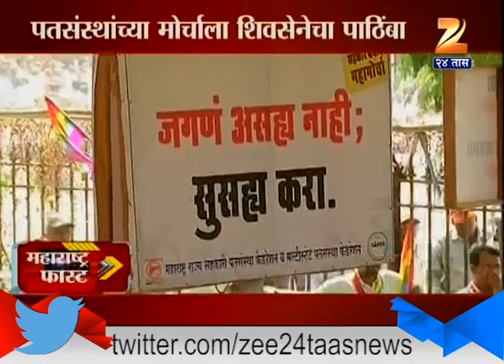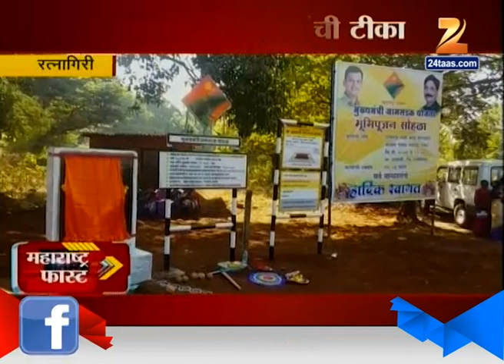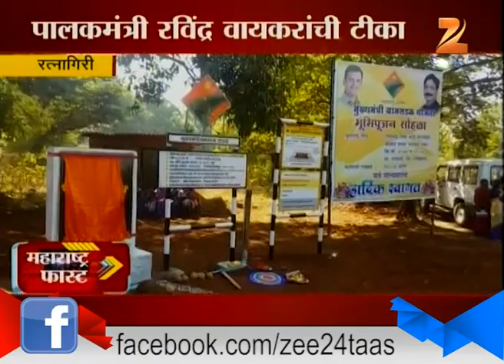Mahrashtra Fast | Morning